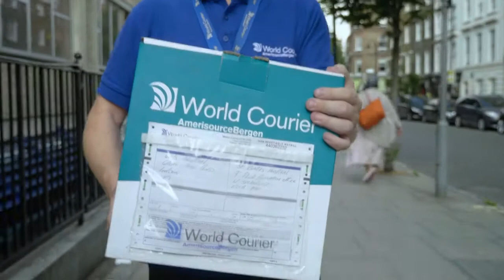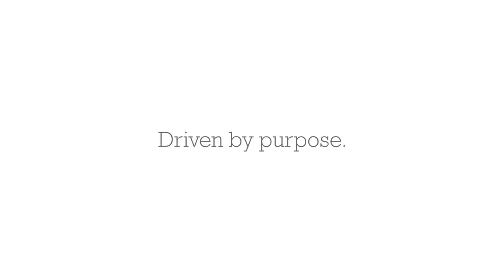Driven by Purpose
As more organisations are realising these days, it’s not so much what we do as why we do it. This film looks at the sense of purpose that drives the staff of biopharma logistics company World Courier, every day.

Using a device called EyeDirect that allows interviewees to look directly at camera while seeing the reflection of the interviewer in the lens, we made sure everything was set to get the most heart-felt comments on what was clearly an important issue for all staff at this global company.

CAMERA OPERATOR
Muchengeti Madhovi

CAMERA OPERATOR (2)
Benny van Leeuwen

PRODUCER / DIRECTOR
Steve Maud

CAMERA ASSISTANT
Bruna Amaral

EDITOR
Bruna Amaral

We are a global video production company with purpose.
In a world of growing corporate, political and charity distrust, we believe there has never been a greater need for people to work together, make good decisions and live well. Whether that’s consumers, customers, staff or stakeholders – everyone has a role to play wherever they are in the world.

That’s why we believe compassionate video production through digital marketing is the best way to empower people through knowledge.

Our authentic video campaigns rise above the noise, emote and engage by connecting through the heart.